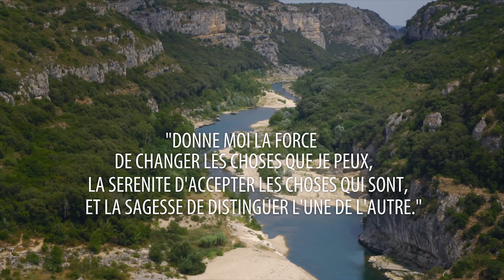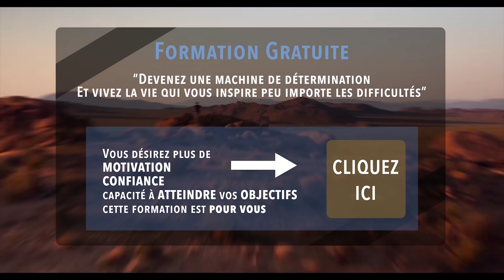6 choses à faire pour reprendre son POUVOIR PERSONNEL - WUC #204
Entrez dans l'aventure Wake Up Calls, une vidéo par jour pendant 30 jours

Le pouvoir personnel est la capacité d'accéder à son potentiel à l'intérieur de soi, voyons aujourd'hui les 6 choses à faire pour reprendre son pouvoir personnel.

1) REPRENDRE SA RESPONSABILITÉ

Prenez la responsabilité de chacun des éléments de votre vie. La responsabilité n'est pas la culpabilité, vous avez un choix et un pouvoir dans ce que vous faites des événements de votre vie, faites-en bon usage !

2) ARRÊTER D'ÊTRE UNE VICTIME

Il est très important d'arrêter de se positionner en victime pour reprendre son pouvoir personnel, vous êtes l'acteur de votre vie ! Il ne s'agit pas des autres, il s'agit de soi. Prenez la décision de reprendre votre pouvoir personnel et vous vous créer une vie magique.

3) L'ENVIRONNEMENT

Où vivez-vous ? Qui côtoyez-vous ? Quels sont les gens que vous avez autour de vous ? Qu'est-ce que vous mangez ? Qu'est-ce que vous lisez ? Qu'est-ce que vous regardez ? C'est votre responsabilité de choisir le bon environnement.

4) DÉTERMINER SA PROPRE VALEUR

Déterminez vous-même votre propre valeur plutôt que de laisser les autres déterminer votre valeur. Quoi que vous fassiez, il y aura toujours quelqu'un qui sera en train de vous juger.

5) CHANGER VOTRE LANGAGE

Abandonnez totalement le langage autour de la victimisation. Basculez dans un langage qui donne du pouvoir, un langage qui est orienté action et un langage qui est orienté changement.

6) SE RÉINVENTER

Définissez qui vous êtes et qui vous voulez devenir pour reprendre votre pouvoir personnel.

Merci aux Arènes de Nîmes de nous avoir autorisé à tourner les Wake Up Calls saison 3 dans ce lieu d’exception.